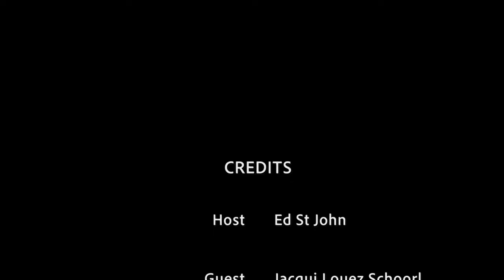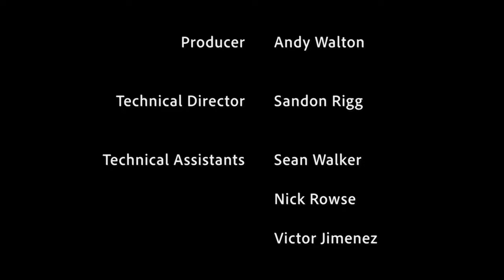Innovation & Entrepreneurship with Jacqui Louez Schoorl | Industry Insights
For this week's Industry Insights, we chat to innovation and entrepreneurship expert, Jacqui Louez Schoorl. With extensive experience in both the music, film and TV industries, Jacqui is the founder of Women in Music Sydney and co-founder & CEO of Jaxsta – a platform that is dedicated to recognising and crediting those who make music, music (think IMBD but for the music industry).

Hosted by our very own industry expert, Ed St John (ARIA, Warner Music, BMG Australia/New Zealand).